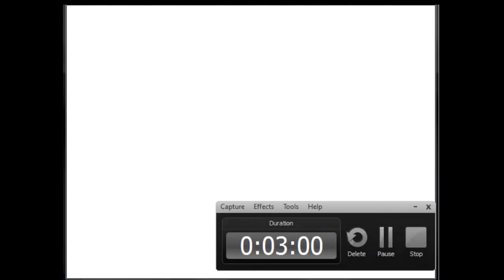Touhou 8:Last Word Spell 222:Profound Danmaku Barrier - Phantasm, Foam and Shadow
Ah this spell card this spell card! argh!! this one was among the hardest and most annoying of the LAst Word Spells right next to Reimu`s Fantasy Heaven!! 207 attempts to do this!! 207!! tha spinning part in the middle kept getting me all the time but eventually I got it enjoy!